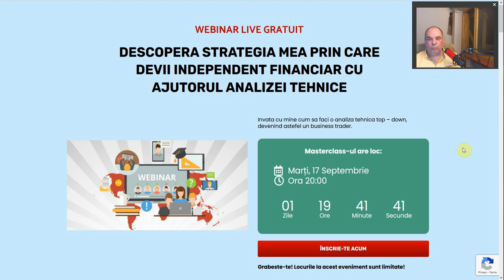WEBINAR ANALIZA TEHNICA 17.09.2024 h20.00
* vrei cu adevarat sa castigi bani in trading folosind analiza tehnica ?
* esti interesat sa veniti alaturi de mine intr-un program de mentorat unde la final iti GARANTEZ ca devii un Trader de Succes,independent financiar ? vizioneaza acest video
 *  cine este dispus sa investeasca serios timp de 6 luni in educatia lui ?